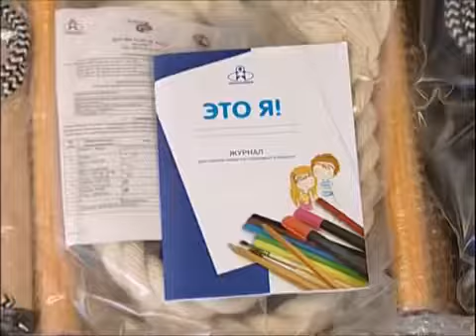Детские спортивные комплексы для дома «Карусель»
Спортивный комплекс «Карусель» – отличный выбор для юных спортсменов. Чтобы ваш ребенок рос здоровым и не страдал «компьютерной» гиподинамией, установите дома игровую площадку со шведской стенкой, турником и разнообразным навесным оборудованием. Карабкаясь по лестнице и канату, раскачиваясь на кольцах и тарзанке, маленький непоседа будет развивать силу и ловкость, а заодно – отдыхать от сидячих игр и занятий.